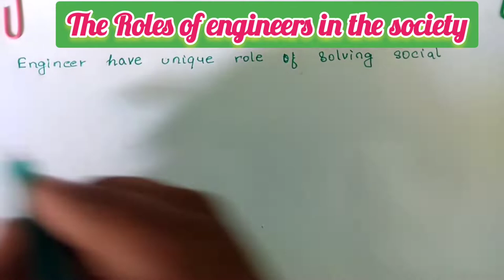Roles of engineers in our society / Role of engineers / what is engineering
What are 3 main roles of an engineer?
What are 5 things that engineers do?
Here are some cool things that engineers
role of Engineers in our society
role of engineers in construction
Role of engineers in ppt
Role and duties of engineers
Role of engineers in society pdf
what is engineers
what is core beach of engineering
what is engineering
branch of engineering
engineers jobs
the role of engineers essay
computer engineering roles
electrical engineering role

Engineers have been crucial in the construction of marvellous feats since the dawn of civilisation, from the Great Pyramids to the Great Wall. In modern society, engineers continue to design and build materials and structures from everyday electronics, to the cars we use and buildings we live and work in. This talk delves into the role of modern engineers in society and how you can take part in this endeavour, with a special focus on the design, use and analysis of materials through the field of Materials Engineering.